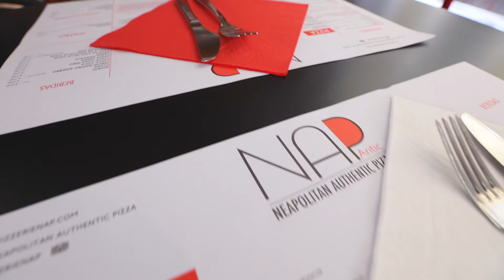NAP Antic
El Neapolitan Authentic Pizza se encuentra en el barrio de el Born al lado del famoso Mercat de Santa Catreina. El gran horno a leña ardiendo de la entrada promete una buena pizza y llena de perfume toda la pizzería. El local es pequeño y simple, pero muy acogedor.
Pizza Fresca
Pizzero:  Alessandro Signore
Ingredientes: ruca, bresaola, mousse de “ricotta limoncello” y menta, pesto de albahaca, tomates secos. Massa  hecha con levadura madre, fermentación 36-48h a temperatura controlada.

original music: Fabrizio Paparello